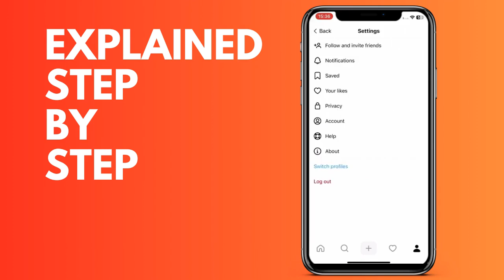How to pause all notifications in Threads